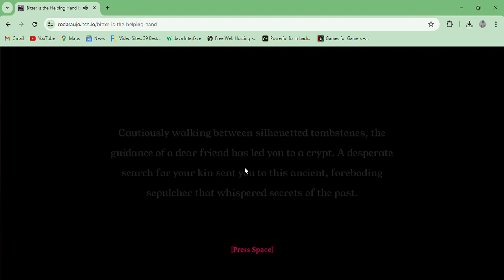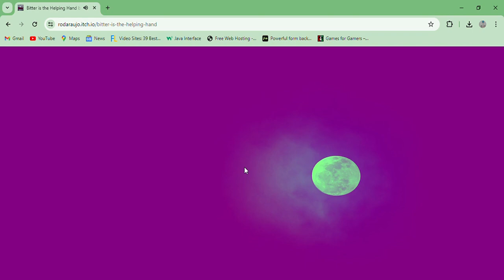Bitter is the Helping Hand - gameplay Unity Horror Werewolf Zombie Beat em up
A horror beat em up about a cursed man who fights monsters.

Made by Rodrigo Araujo